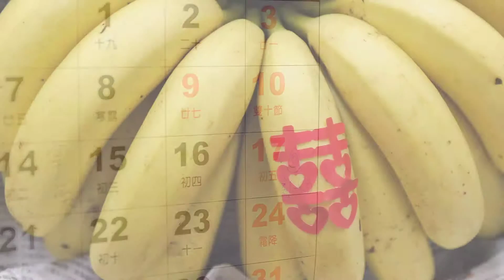【ChenKen-Image Studio | 鐘信 & 靜怡 | 文定儀式 | 台南市福樓小館 】